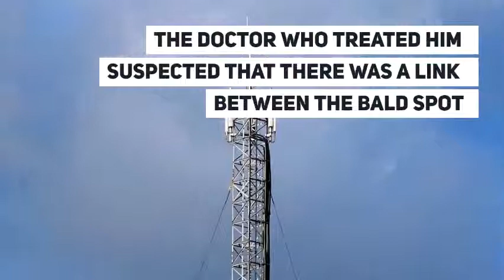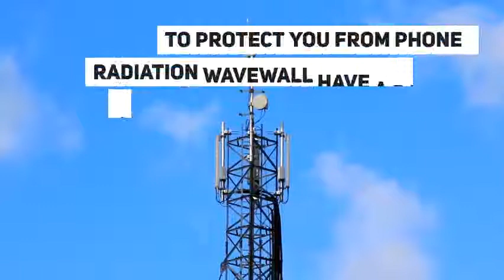Mobile Radiation may cause hair loss